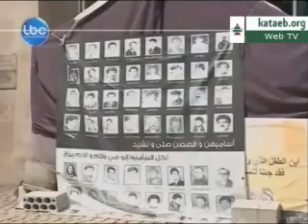Families of missing detainees in Syrian prisons demand action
The families of Lebanese nationals missing in Syria, which Syrian authorities refuse to recognize their presence in the regime